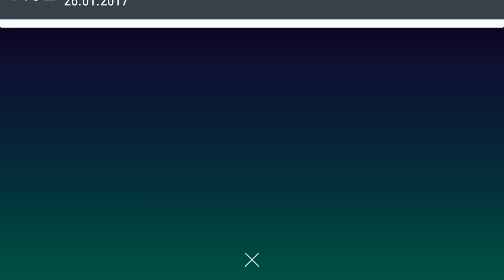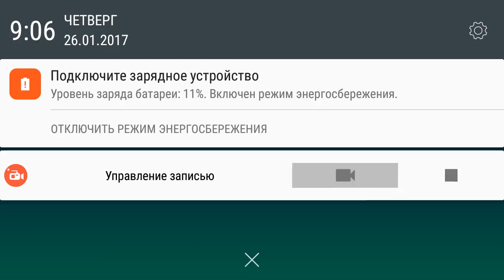One Up Oleg Shatov #1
Фифа 15